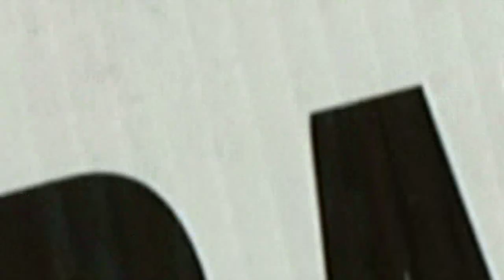Family Weekend and Fall Fest at Mercer University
Mercer students celebrated with their families for Family Weekend, Sept. 21-23. The University also celebrated with College Hill and the Macon community at Fall Fest on Sept. 22 in Mercer Village.